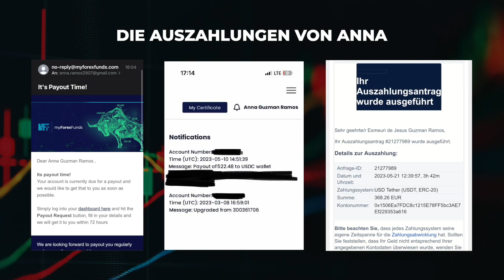Sind FRAUEN die besseren TRADER?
Heute haben wir unsere Coaching Schülerin Anna im Interview. Sie ist eine gefundete Traderin und erzählt uns ihre Erfahrungen und Learnings aus über einem Jahr Trading. Dabei diskutieren wir auch, ob Frauen die besseren Markteilnehmer an der Börse sind. Viel Spaß!

🎉Die ELALIHOLDING feiert 3 Jähriges Jubiläum!

📚Die ELALIHOLDING Academy, wo wir dir helfen, ein kapitalisiertes Konto bei der FTMO & Co. zu gewinnen!

👑 Erlerne jetzt die Grundlagen des Tradings mit dem Trading Starter Kurs!

📈Unsere Telegram-Gruppe für kostenlose Trading Analysen und Signale!

🏦 Der Prop Trading Guide - von 0 auf 200.000$ Fremdkapital

💻 Für genauere Informationen über unsere Produkte, schaue gerne auf unserer Website vorbei.

🔎Hiermit analysiere ich täglich die Charts, um potentielle Trades zu identifizieren.

📈Starte jetzt deine FTMO Challenge und sicher dir Fremdkapital in sechsstelliger Höhe

✅Unser bevorzugter Broker für den Handel von Indizes, Devisen und Aktien ist ICMarkets.

Videokapitel:
0:00 Intro
0:36 Anniversary Special
0:47 Wer ist Anna?
1:35 Anna im Gruppencoaching
4:09 Der Wechsel der Persönlichkeit im Trading
5:40 Ist Trading für jedermann?
7:17 Sind Frauen die besseren Trader?
8:54 Was braucht es um gefunded zu sein?
13:00 Die Realität des Tradings
15:10 Outro